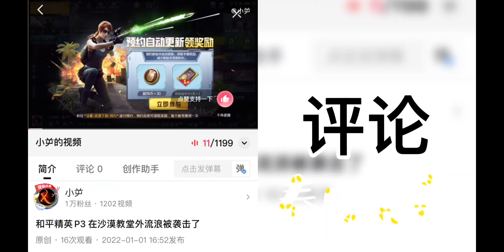绯色回响 P2 即将踏上寻宝之路